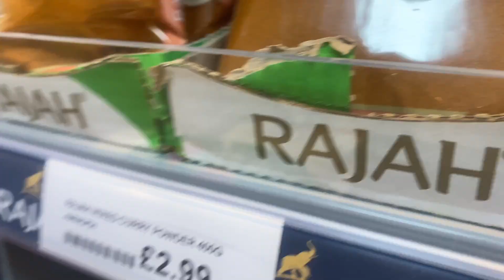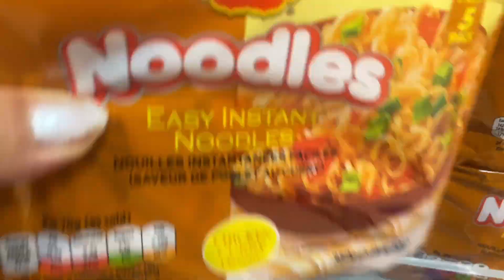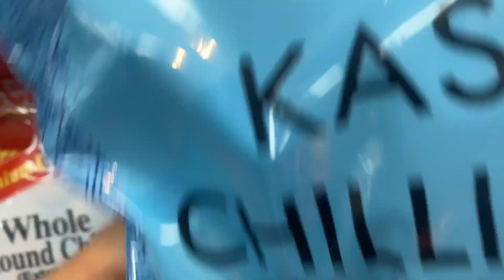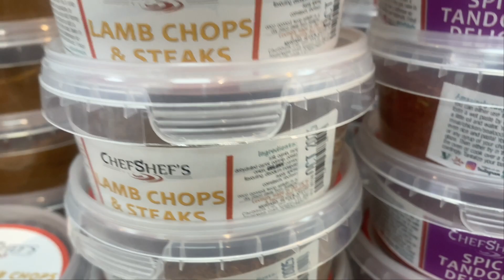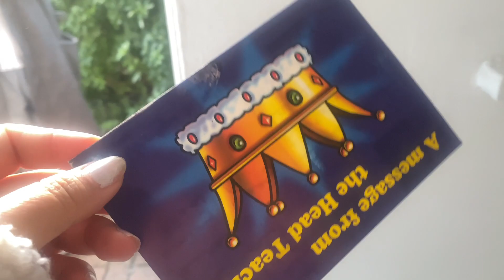GOT better after 3 days| Masala Bazaar| Vegetable shopping|LONDON🇬🇧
How come I missed this masala bazaar which was just nearby. The best thing about this bazaar was the INDIAN 🇮🇳 CHAI (one of my fav) which I am going to try the next day since I wasn't so well.
Had FUN going with mu hubby❤️